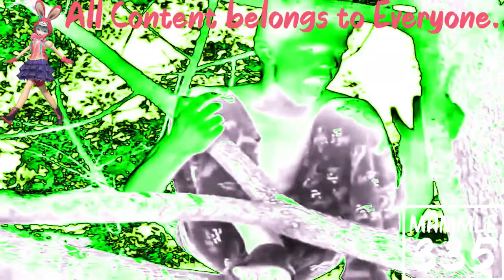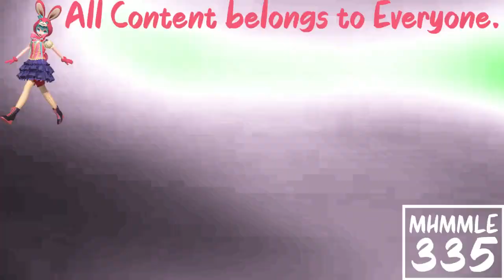(REQUESTED) Greatest Freakout Ever Aftermath in Supersaw Effect 3.0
Requested by: Alexantros Spanoudis Teh Object Thingy, TheCandyMTAVME762LogoMaker582, TheObjectCookieRunSquadMaker785 / LRCRME867 HD and TheNickleVariantAndroidVideoMaker367 / TNVAVM367